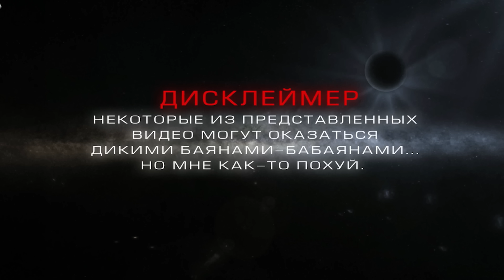+100500 - ДЕЗИНФЕКЦИЯ МАСОК В МИКРОВОЛНОВКЕ